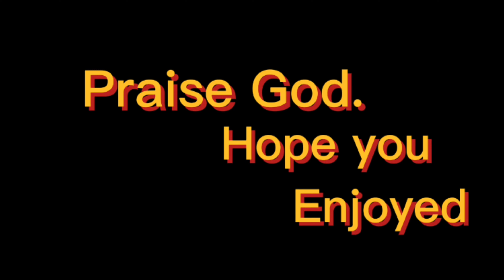Another Day, Another Reload.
Praise God.

My powers been out lately sorry.